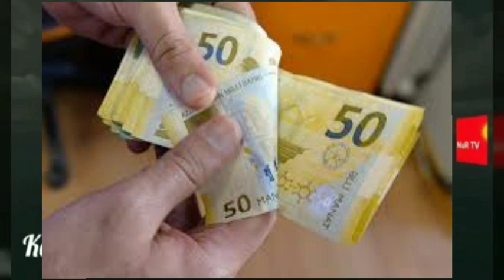Azərbaycanda 18 min manat - PENSİYA ALAN KİMDİR?